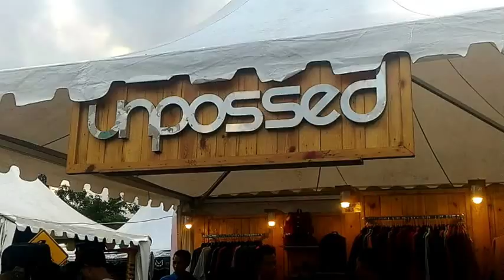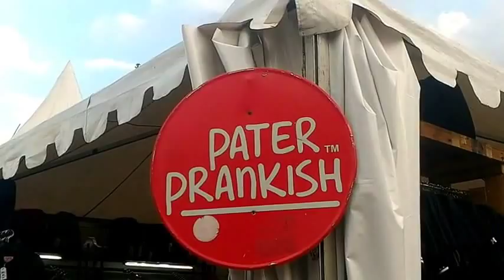Event : Distro Clothing Expo 2015 di Wonderia (8-12 Juli)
Masuk sini HTM : 15 ribu.
Berlangsung dari tanggal 8-12 Juli.